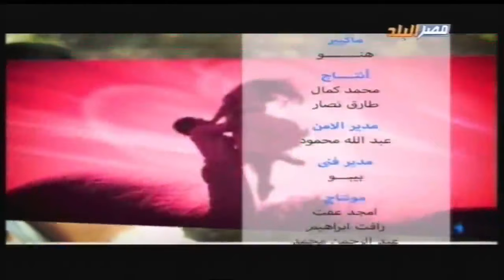برنامج حلوة الدنيا مع سونيا علي قناة مصر البلد 12-2-2019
برنامج حلوة الدنيا مع سونيا
تقديم  سونيا الحبال
قناة مصر البلد
تردد 11095 أفقى